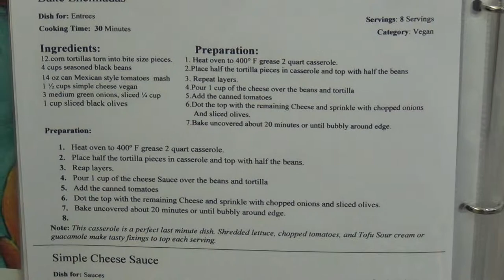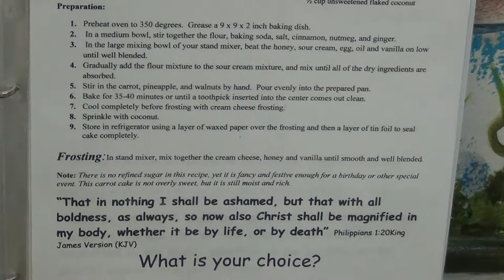NSBSDA - Healthy Cooking Class - November 3rd, 2014